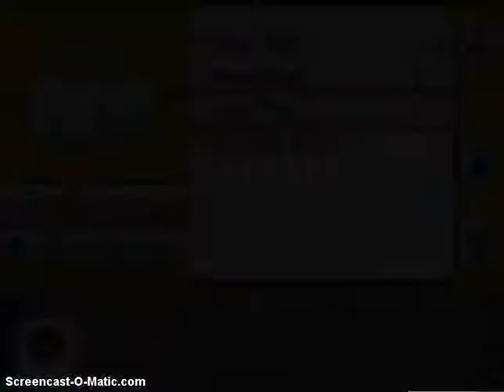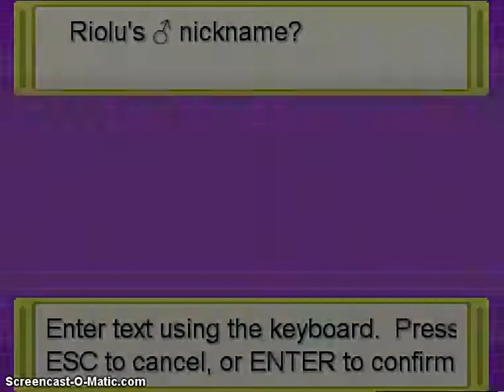Pokemon Omicron part 5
Pokemon @Gamefreak and Nintendo

Screencast-o-matic was used

Screencast-o-matic was used